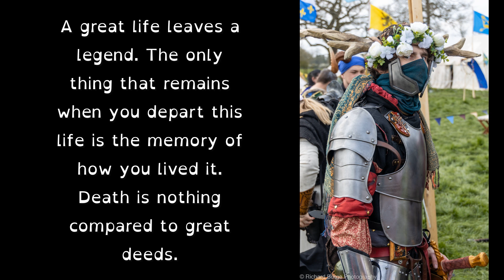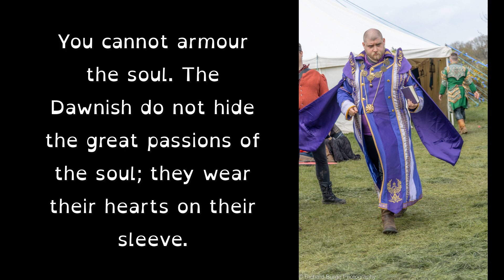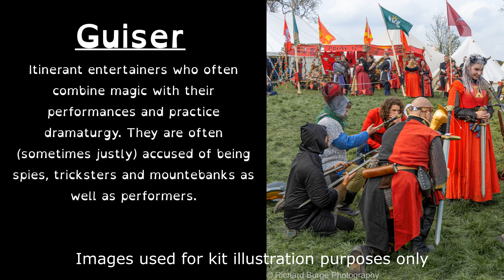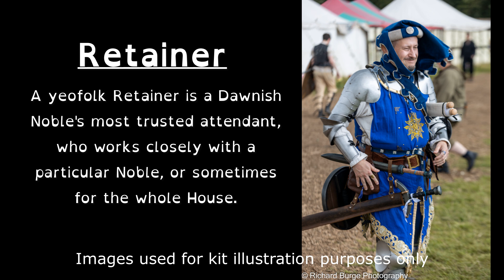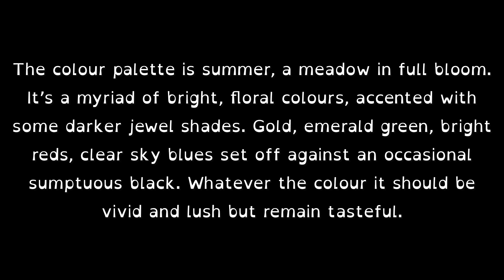Empire LARP - Dawn in 5 mins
I created this to help those who struggle to read the wiki. So have put a Voice over and selected a font to aid those who are dyslexic.

With thanks to Rich Burge for all the photos

A huge thank you to Gina Moriarty for the voice work
Twitter - LARP account @LittleLarper / VO account @GinaMoriarty_VO
Bluesky - @littlelarper.bsky.social